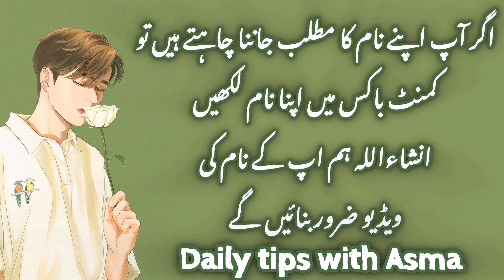Haider name meaning in urdu//حیدر نام کا مطلب کیا ہے//Haider name ka Matlab//Daily tips with Asma